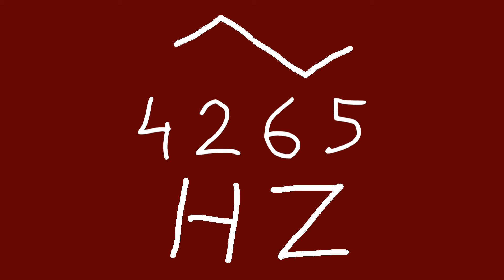4265 hz triangle